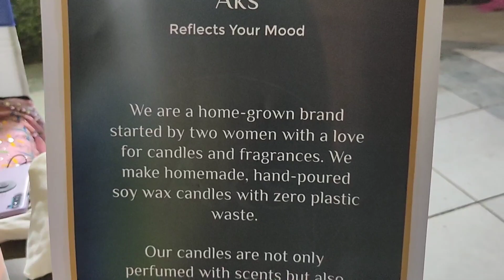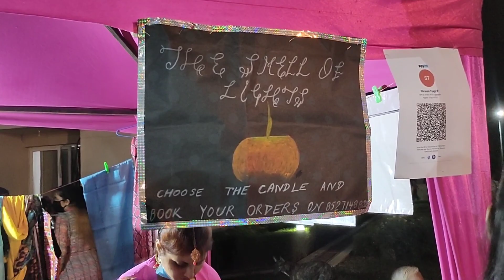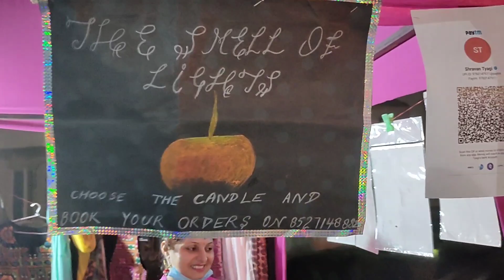DURGA PUJA || DANDIYA NIGHT || 2021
REALMEX2PRO